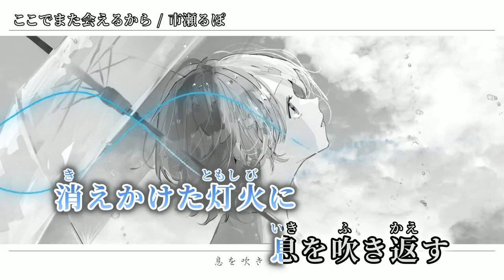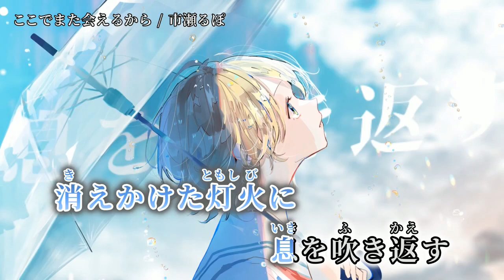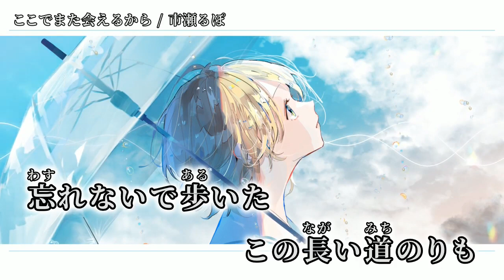【ニコカラ】ここでまた会えるから【on vocal】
Music & Movie：市瀬るぽ 様